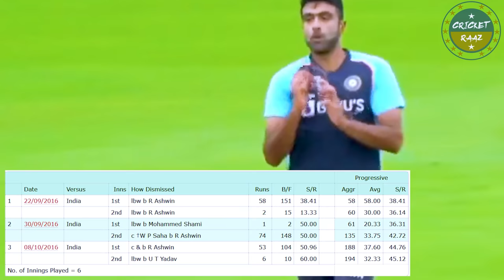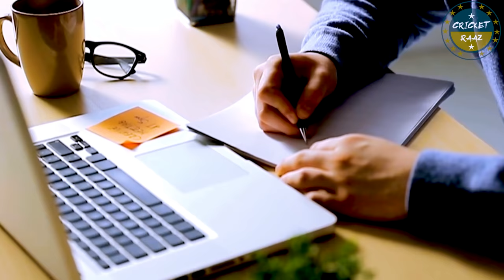The trap that toppled the new Zealand wall | India vs New Zealand | Kohli & Latham - Cricket Tactics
Test Series
2021

New Zealand playing on Indian Soil should have been an run of the mill affair
But,
the first test
with India on the verge of Victory
was stalled and soon all hopes of victory destroyed
by the dogged batting of Tom Latham

what was put on Display
was sheer batting brilliance
a masterclass on playing spin on the subcontinent.
He had nearly single-handedly saved the test for his country
robbing Ajinkya Rahane from a well earned victory.

but come the second test
with kane williamson injured
and captaincy in the hands of Latham

India with captaincy back in the hands of veteran Kohli
was on the prowl.
at the heels of the 10 wickets haul form ajaz patel
The captain had a plan.
and with Mohammad Siraj and Ravichandran Ashwin
the plan was put into action.

this is the story of how India Trapped Tom Latham and in extension New Zealand into extension.